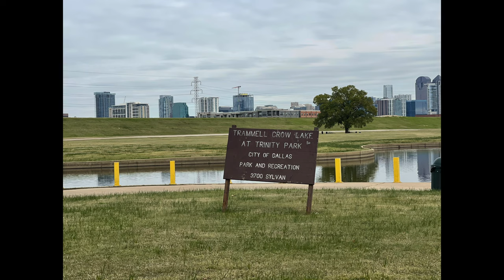Exploring Dallas, TX - Trammell Crow Park | Margaret Hunt Hill Bridge | Slow Bone BBQ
Trammell Crow Lake is located near the popular Slow Bone BBQ and offers skyline views with miles of walking trails.